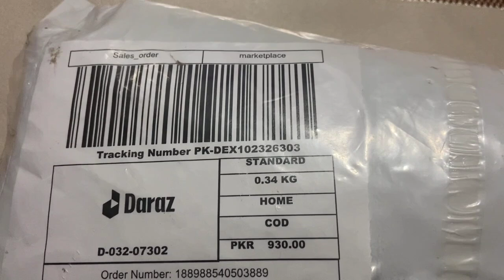Daraz Rain dress review | daraz shopping review |برساتی منگوائی دراز سے بکواس نکلی by Nazia Faisal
برساتی منگوائی دراز سے بکواس نکلی

Asslam o Alikum my dear viewers today I am sharing daraz shopping vedio.i bought a rain suit from daraz but fraud Nikla

jazak Allah

online daraz shoping ,
online shopping ,
shopping online ,
daraz shoping hual ,
shopping haul,
daraz online shopping haul  ,
shopping haul daraz ,
daraz,
shopping,
online  ,